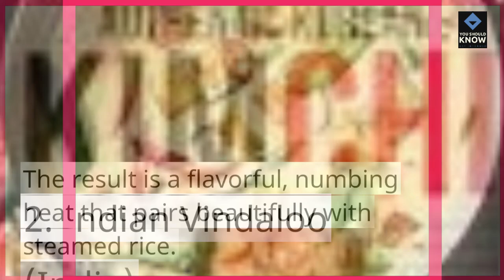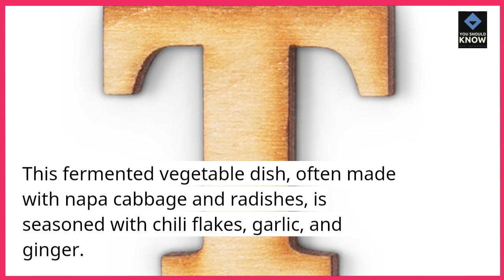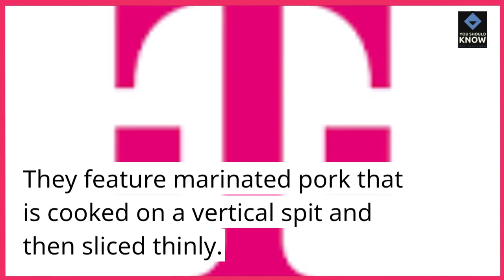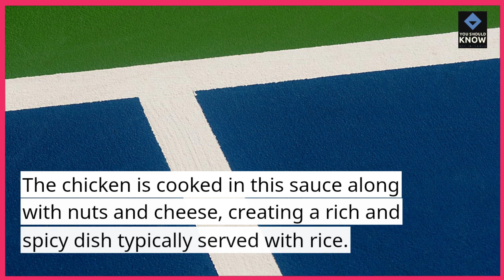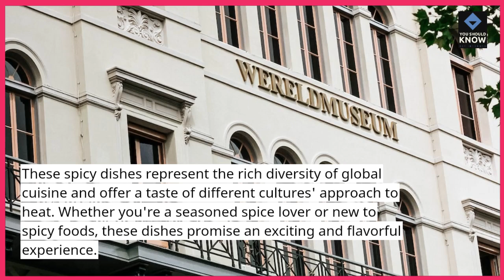Top 10 Spicy Dishes from Around the World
Heat things up with the top 10 spicy dishes from around the world! These flavorful and fiery recipes will take your taste buds on a global journey. Watch now to discover the spiciest dishes from various cuisines and add some heat to your meals!